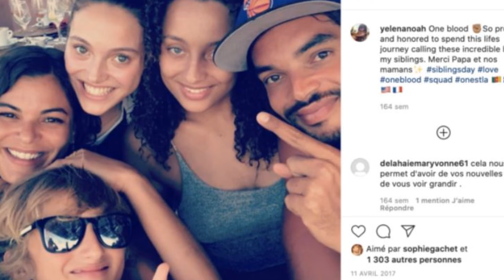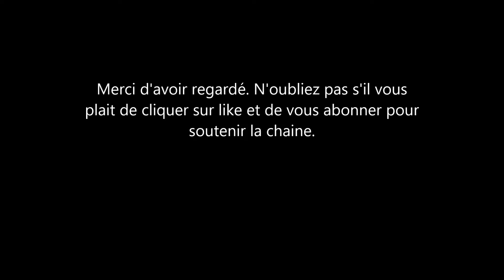Yannick Noah papa d'une fille avec Malika. Il poste une jolie photo sur instagram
Yannick Noah est de nouveau papa ! Le célèbre ex-tennisman franco-camerounais vient d’annoncer la naissance de son sixième enfant, une adorable petite fille prénommée Keelaani. C’est sur Instagram que l’artiste a partagé la bonne nouvelle avec ses fans et amis, dévoilant ainsi l’arrivée de ce nouveau membre dans la grande famille Noah.